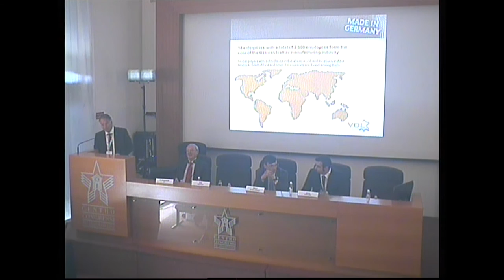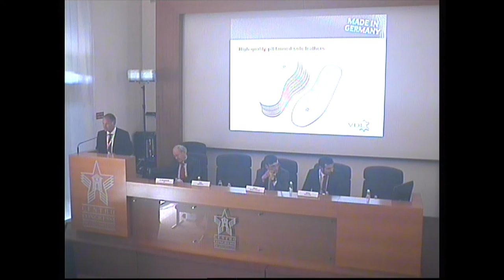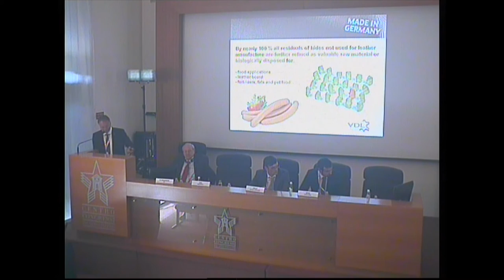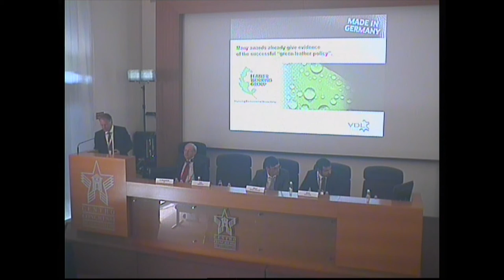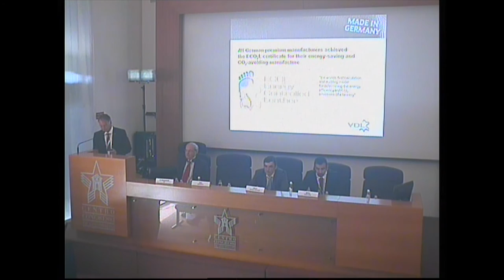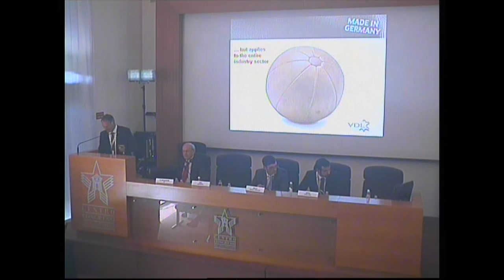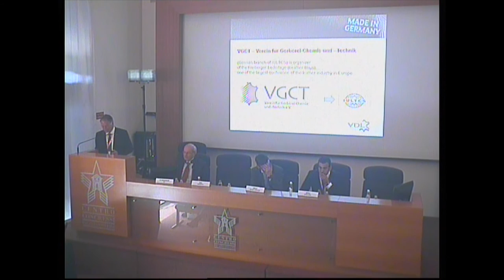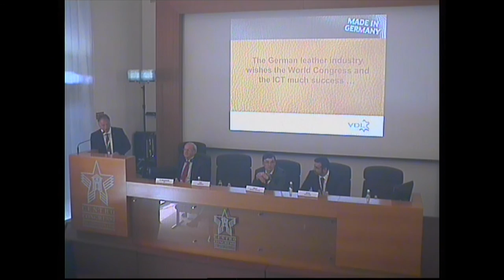WLC 2015 - GERMANY (VDL, German Leather Federation)